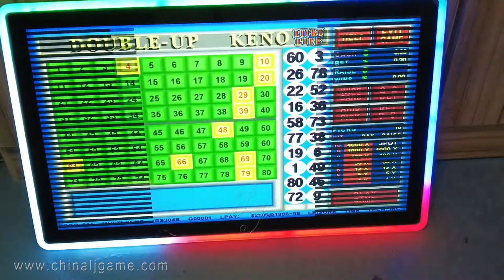Casino Products Slot Game Keno Games Slot Games Machines For Sale